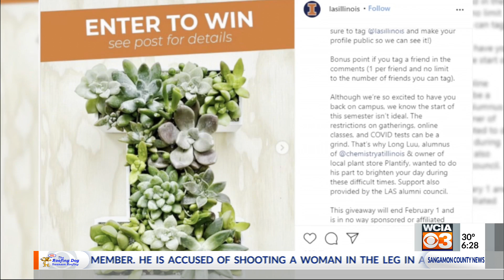Bright spot 6 pm 1/29/2021